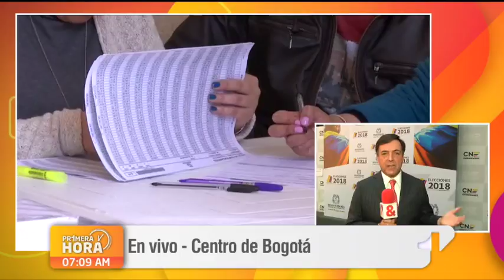Colombianos habilitados para votar